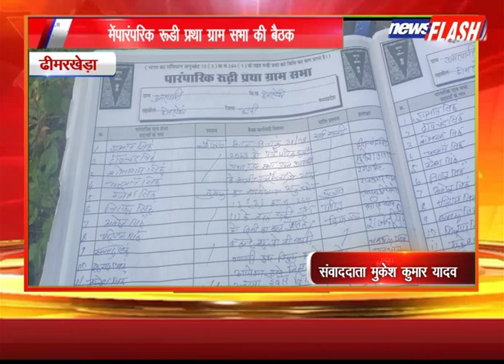ढीमरखेड़ा:मेंपारंपरिक रूडी प्रथा ग्राम सभा की बैठक